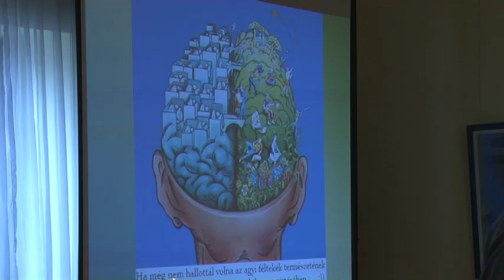Szakmai napot tartottak Tolnán a gyermekvédelmi jelzőrendszerben dolgozó szakembereknek 20181212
Szakmai napot tartottak Tolnán a gyermekvédelmi jelzőrendszerben dolgozó szakembereknek. Az előadok témái között gyakorlati és elméleti ismeretek is szerepeltek.